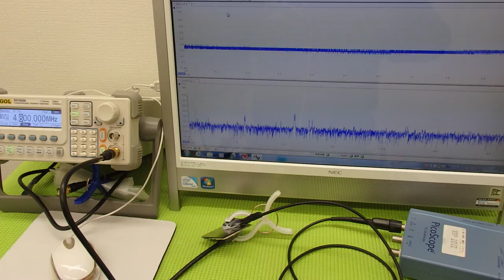超音波プローブによる金属部品の表面改質 （超音波システム研究所 ultrasonic-labo）